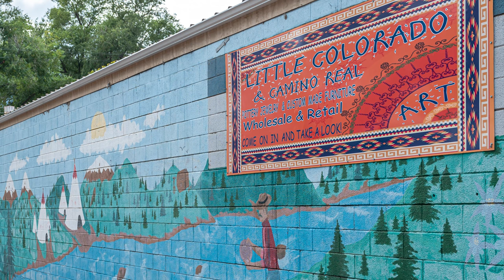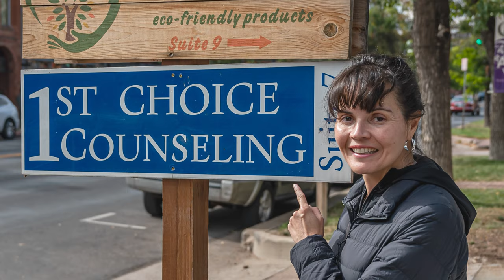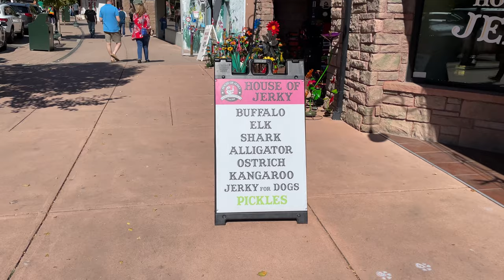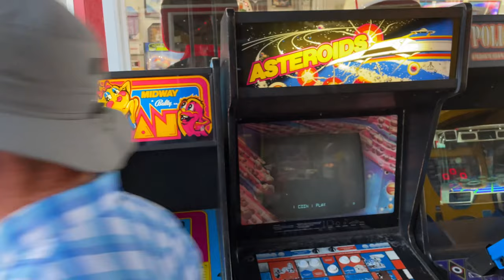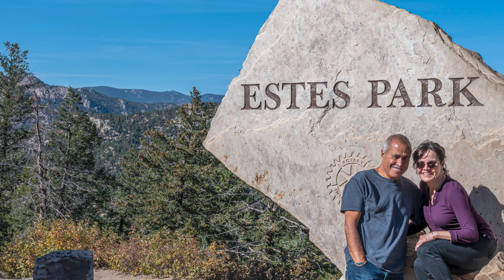"Poohs in Colorado" Film Photography and Edit James Ayala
Our trip to the Beautiful state of Colorado. Stops include Colorado City, Colorado Springs , Manitou Springs , Boulder , Denver . Sights visited  include Garden of the Gods, Red Rock Canyon , Pikes Peak Cog Railway and The Rocky Mountain National Park

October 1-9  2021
Film Photography and Edit
James Ayala
4K